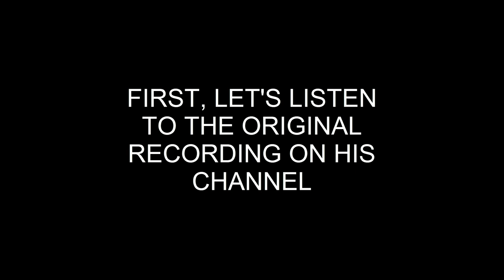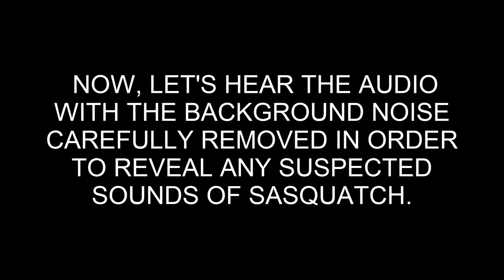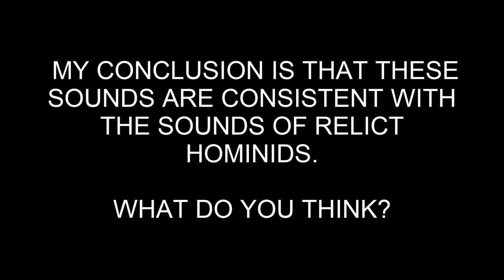Alabama Bigfoot Jonathan Odom asks "Is This a Bigfoot yell?" Bigfoot Anthropologist Audio Analysis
This video entitled "Alabama Bigfoot Jonathan Odom asks "Is This a Bigfoot yell?"  Bigfoot Anthropologist Audio Analysis" examines this digital audio clip for suspected sounds of Sasquatch using revolutionary new methods and techniques.

The question posed by Jonathan Odom:  "Is this a Bigfoot yell?  Or a Dogman?"
BIGFOOT ANTHROPOLOGIST wants to find out and welcomes you to another cross cultural comparison study using the BIGFOOT BIOACOUSTICS ANALYSIS METHODS AND TECHNIQUES that he has developed over the past several years which removes background noise to reveal suspected sounds of Sasquatch.  This is yet another test of the validity of this methodology using data collected by another Bigfoot Researcher who is an honest, reliable and trusted source .

0:22  FIRST, LET'S LISTEN TO THE ORIGINAL RECORDING ON HIS CHANNEL
 Jonathan Odom
Is This A Bigfoot Yell?
Published February 3, 2017
 Alabama, USA
 Appalachian Mountains
North America

1:14   NOW, LET'S HEAR THE AUDIO WITH THE BACKGROUND NOISE CAREFULLY REMOVED IN ORDER TO REVEAL ANY SUSPECTED SOUNDS OF SASQUATCH.
 CROSS CULTURAL COMPARISON BIGFOOT BIOACOUSTIC STUDY
"Who who whos" or "who whos" are ape-like sounds associated with Sasquatch
"Chimes" are also sounds associated with Sasquatch
"The Howl" triggering these other sounds of Sasquatch suggests that it is associated with Sasquatch communications

Alabama Bigfoot Jonathan Odom asks "Is This a Bigfoot yell?"  Bigfoot Anthropologist Audio Analysis results indicate that it is associated with previously identified suspected sounds of Sasquatch.

2:13   MY CONCLUSION IS THAT THESE SOUNDS ARE CONSISTENT WITH THE SOUNDS OF RELICT HOMINIDS.

THANKS TO JONATHAN ODOM
ALABAMA BIGFOOT AND PARANORMAL